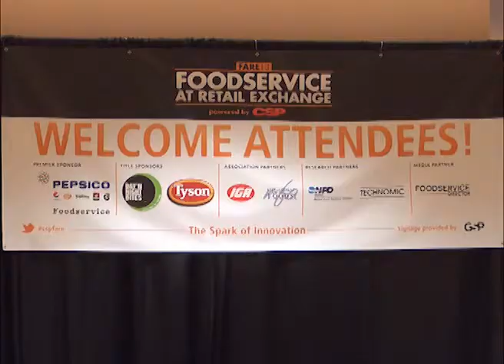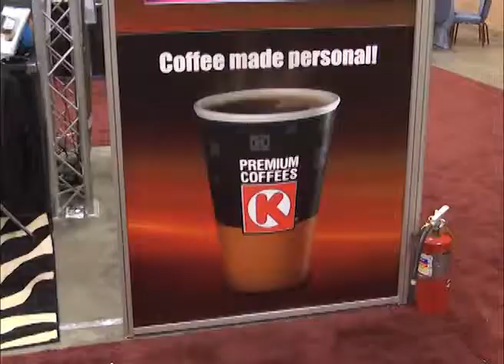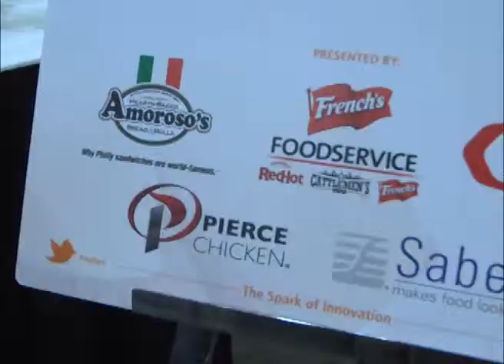FARE & Balanced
Education, product gallery, networking and, yes, karaoke, make the Foodservice at Retail Exchange a must-attend event for retailers. Event wrap-up!